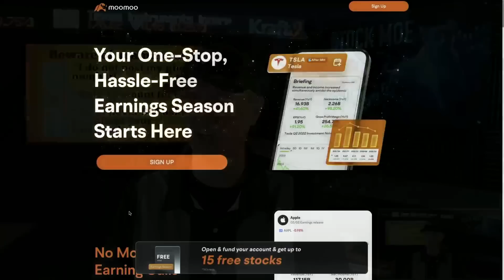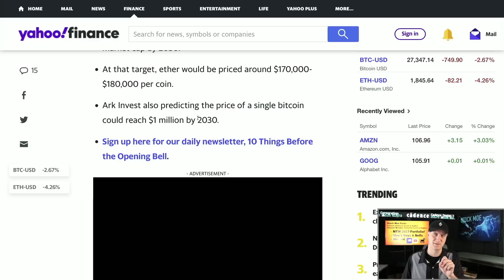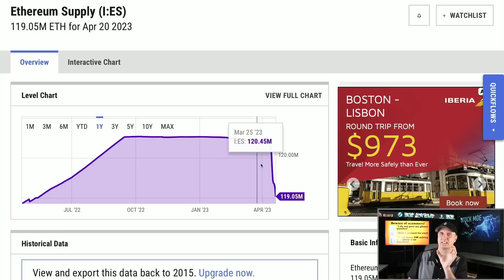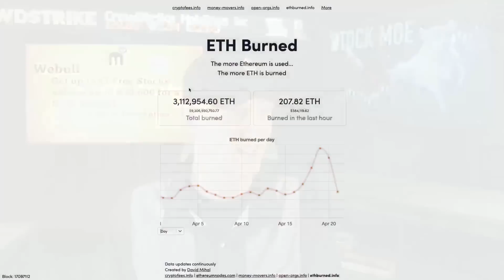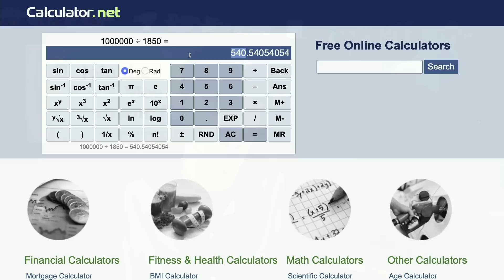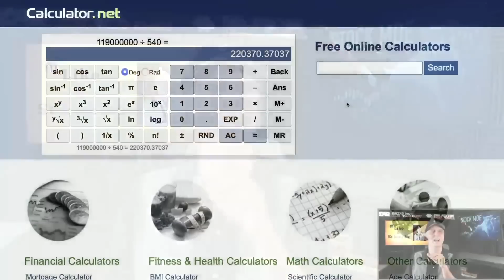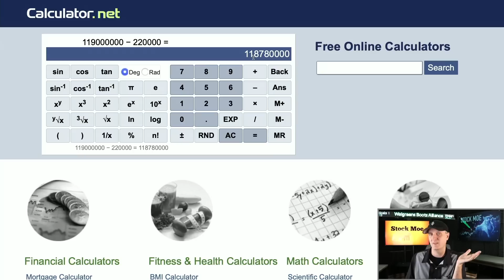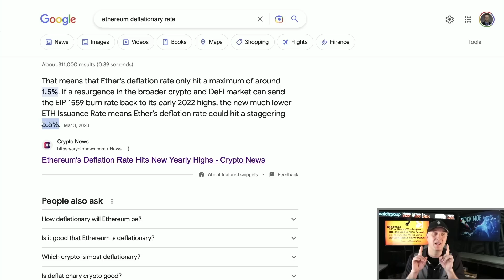🚀 ETHEREUM PRICE PREDICTION TO $1,000,000 A PIECE 🚀 AND THIS IS HOW AND WHEN IT GETS THERE!🚀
3. 🚀 *M1 Finance (Easy Free $$$ Bonus)*

ETHEREUM PRICE PREDICTION OF $180,000 BY 2030 - BITCOIN PRICE PREDICTION OF $1,000,000! I go over how Ethereum can hit $1,000,000 a piece over the long run.  The Ethereum news today and the Bitcoin news today is solid.  The Ethereum Shanghai upgrade is coming soon.  Ethereum staking is here. When is the Ethereum upgrade?

We take a look at the Ethereum price prediction and the Bitcoin price prediction for 2030.  I also take a look at the Coinbase stock price prediction and where the Coinbase stock price could go this year. The Cathie Wood stocks are something to watch. I go over that.

We get to see the stocks that Cathie Wood is buying for the ARKK ETF.  We see a lot of buying from Ark and Cathie Wood, does that mean we may see a push up in the stock markets.

If you haven't joined the Stock Moe Patreon, you will want to come over and join up with this We have the portfolios over there and are setting up for the possible coming recession.

We take a look at the fact that Cathie Wood bought Coinbase and I do believe the Coinbase stock price prediction will move higher as time goes on.  ARK has also bought Coinbase.  We go over what stocks is Cathie Wood buying. We hit the Cathie Wood stocks. The Cathie Woods stocks 2023 list is looking good for 2024 as well.